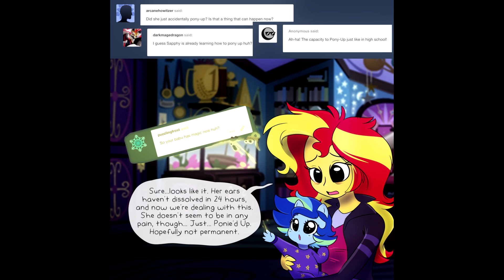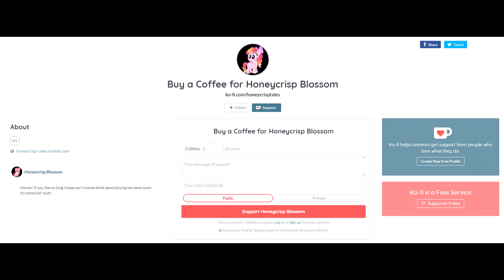Honeycrisp Tales - Sup Bro, Ya Like Babus?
Well let's find out whether or not ya like babus.

LEGENDARY PATRONS
DanGreenHeart
Ruby Brown
Jordyn Brown

MYTHIC PATRONS
Avanax
James Wallace
HappyRedPony
Fenrir Maugrim
Lily Gingertail
Jedisilk

HEROIC PATRONS
Secret Person
Darren Doyle
Luna Haltayne
MTDragonslayer7
Sophie Walters
Pony Pony Star
Rhyme
Sspider
CountAile
Jeremy Olavarria
Zack Slauenwhite
Mario Mikschovsky
Lukaus James
Storm Spark
David Dickerson
Alexandria Capuito
Halgen Dracoson
Hero of Bergen
Chatterwell
Wolf Amaril
Left4Cake
The Immortal Ryukan
Samuel Elliott
Gregory Meyer
Furion
Kimberly
Shiloh Connor
Charmergirl
Bailey E
Justin Furlong
Siegfried Pinzer
Peter Kelly
David Cook

LEGACY PATRONS
Alex Goldhill
Neuroscythe
A
Dan Traverse
Jimmy Jones
Toasty Haymaker
Mandi Gordon
Sheepslyerpi
Erol Fazliu
Miss Chloe Creature
Sunset Q
Allyndrewa
God of Toast
Rough Storm
Ivan Martinez
Mark Anthony
Taste the Beams
Crafty Allie
Liam Lynn Rice
Emily McCallister
Maniacal Toaster
Mr Twiglesworth
Matthew De Murga
Nenna Olumba
Felicia Angel
TallSanDiegan
Ignolian Thorne
Odin Ashcroft
Ryan David John
Thorbjorn Kasper
Whitley Patterson
Ixbran
Jeanine Magnifique
Aion
Casey Troini
Caori
Peach Tea
Nucleus Brain
Pachyderm Express
Christopher Snape
Pied Bagpiper
Miles Bockelman
Sinthorana
Fashionably Sinister
Jay-W
Reggie Harris
Kiran Maqbool
Crystal Hope Dragon
Jules Morales
Pijuk Von Salamancer
Crescent Minor
Gamma Kiwi
Jeffery Davis
Miguel Mendoza
Lukas Caller
Tom Sketchit
Douglas
The Piano Man

PATRONS
Rachel Farrugia
The Piachu
Rory Davis
Blues
RandiDraws
Kailey Morgan
Glendening
Delta Zorua
Mr Spiffy
Miss Elise
Eric Clark
Tyrus
Anna Bressler
Kelsey Courtney
Drumstick00m
Sazi Skylion
Jordan Mizzi
Pretentious Joke Name
Joshua Maldonado
Jose Beas Ibarra
Jay The Worm
Miriam Leffler
Kellie Dingwall
Ashley McLaughlin
Rakquez Mull
Paco Garcia
Francois Witt
Mikaila Turkleon
SketchyBug
Hannes Sara
Martinsson
Sebastian Roth
Samantha
Annomaniac
Pume
Goldiefox
Am
King Xander
Michael Richman
Justin Birthisel
Vida
Tara H
Harley Moyer
Robbie Fox
Moon
Gemprincess
DC
Your Best Ren
Tanner Brooks
Anne
Chris The Mad
Harry Potton
McKay Roundy
Daphne Opyc
Jon Mercano
Cross Reviews
Anthony Garcia
SweetNSourMelon
Y3w Tree
Minion of the East
Gayatri Raghu
Aron The Ultimate Hero
William Panagopoulos
Minty
Christina Falk
Jamie Harvey
Alex Frye
Uchenna
Elesadi
Selene Bogetz
Lightning Spirit
Fork Network